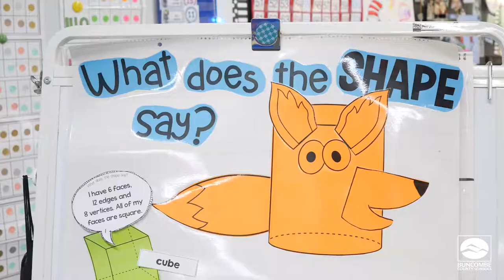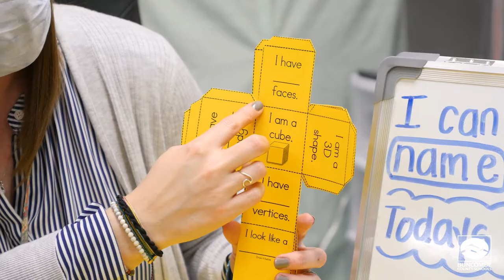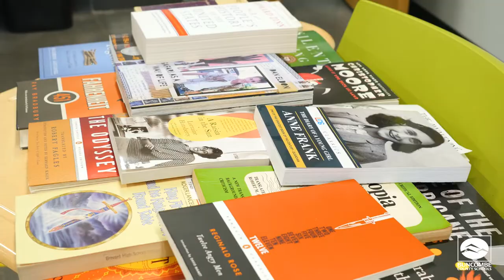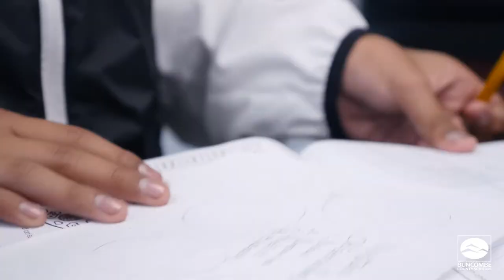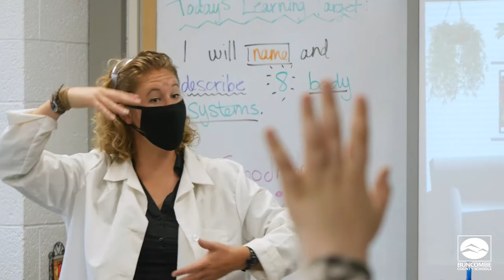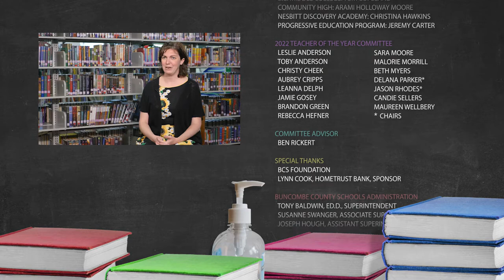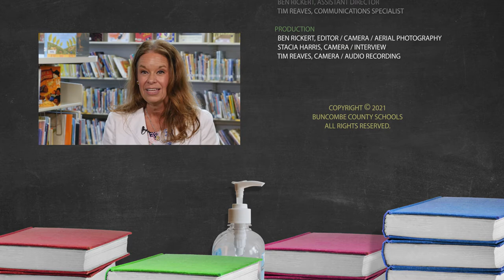The 2022 BCS District Teachers of the Year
Meet our seven incredible 2021-22 District Teachers of the Year for Buncombe County Schools! These seven finalists were chosen by their peers from among all 44 school Teachers of the Year to represent their districts and the teaching profession.

🏆 On Sept. 2, Mr. William Honey was selected as the countywide BCS Teacher of the Year!

*This production was created by the BCS Communications Dept. and filming took place during the 2020-21 school year.